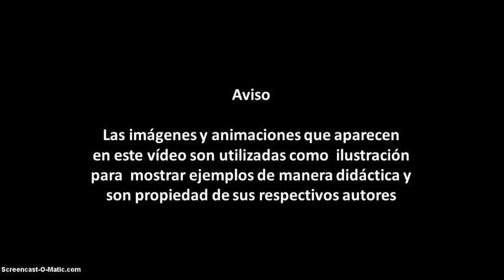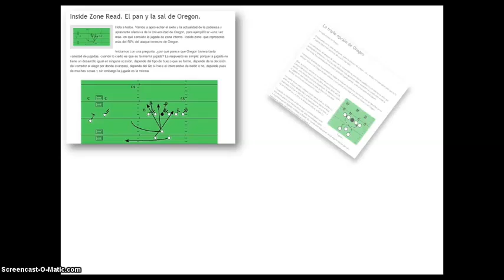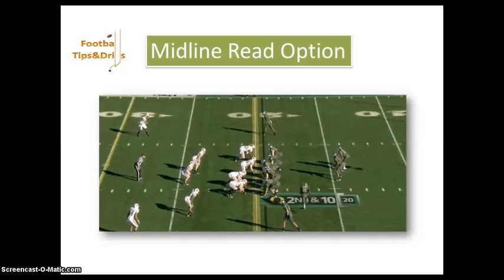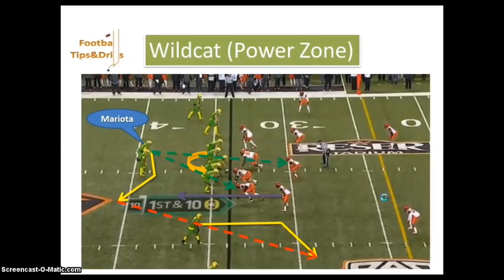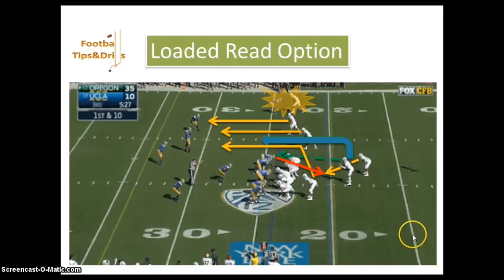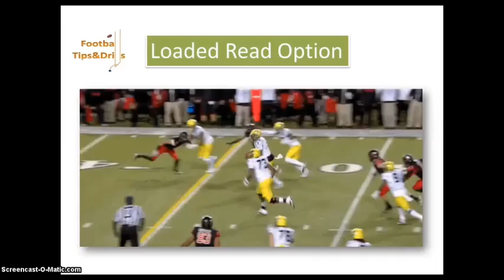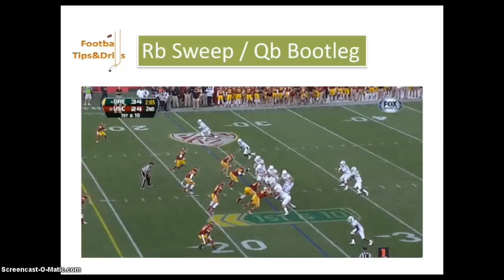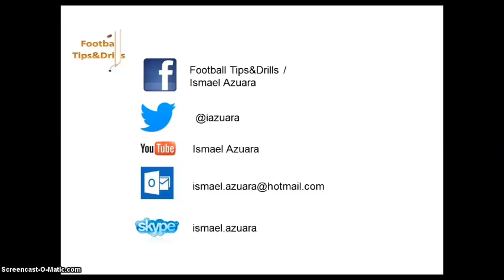Especial. La ofensiva de Oregon por fin revelada!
Análisis de cuatro de las nuevas jugadas del esquema ofensivo de la Universidad de Oregon